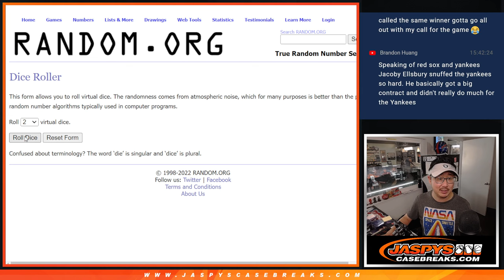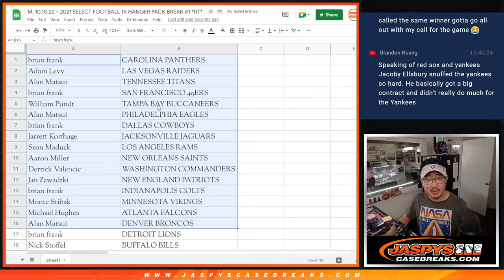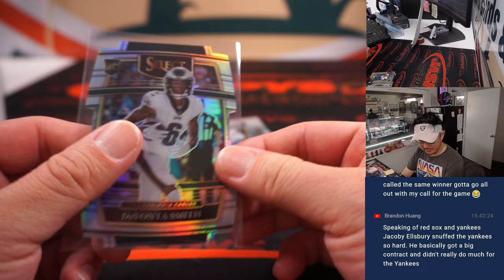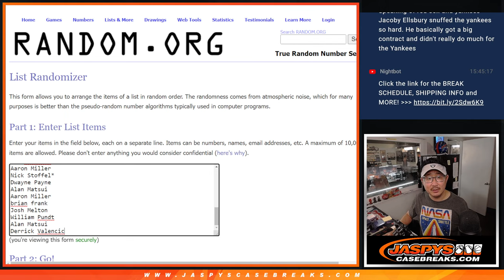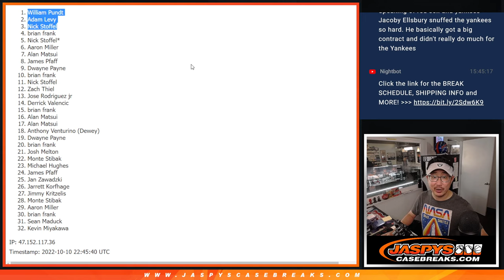M, 10.10.22 ~ 2021 SELECT FOOTBALL 1X HANGER PACK BREAK #1 *RT*